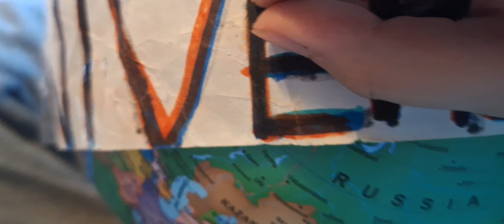Universal Pictures 2024 Logo